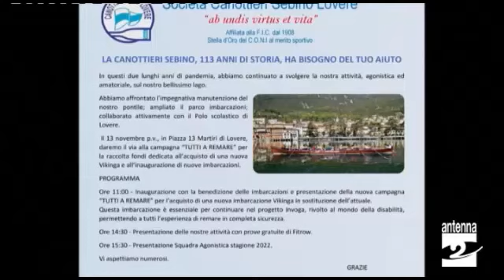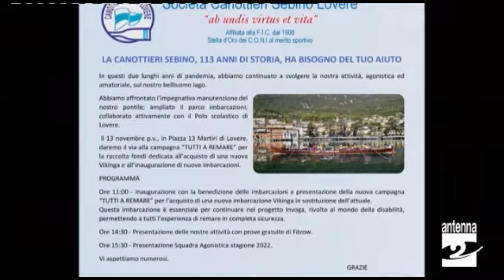Antenna 2 Sport: Casigasa Parre e Canottieri Sebino Lovere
Casigasa Parre e Canottieri Sebino Lovere sono gli ospiti di questa puntata di Antenna 2 Sport.